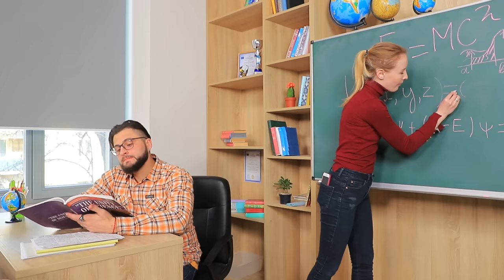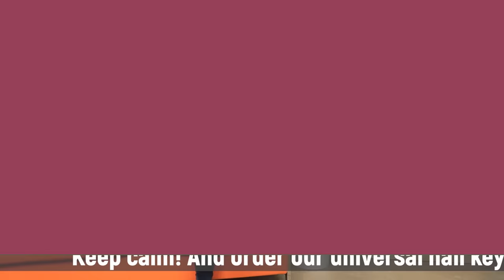Uzun ve Kısa Tırnaklı Kız Problemleri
Uzun tırnakların hayalini mi kuruyorsunuz? O zaman sorun yaşamaya da hazır olmalısınız. Ne de olsa uzun tırnaklı bir kızın hayatı pek de hoş olmayan sürprizlerle dolu olabilir!